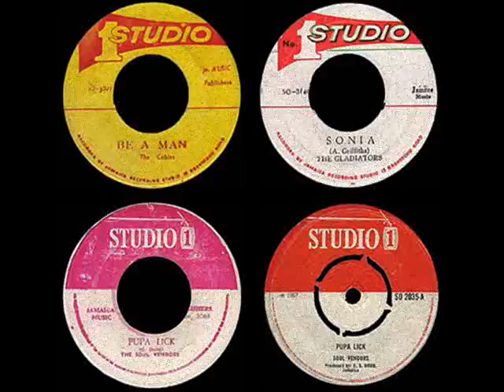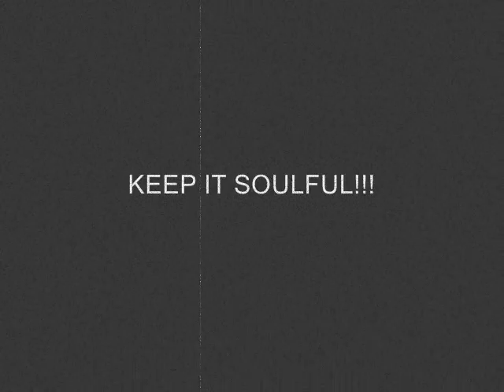AFRO BLUU!!!!!!!!!!!---REGGAE GOT SOUL!!!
AFRO BLUU